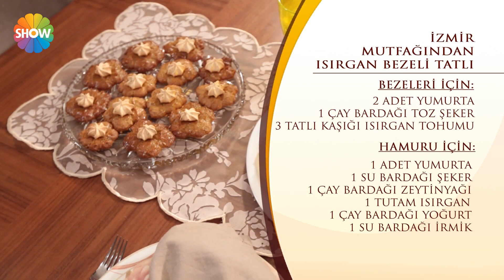Isırgan Bezeli Tatlı Tarifi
Nursel'in Mutfağı İzmir Yemekleri